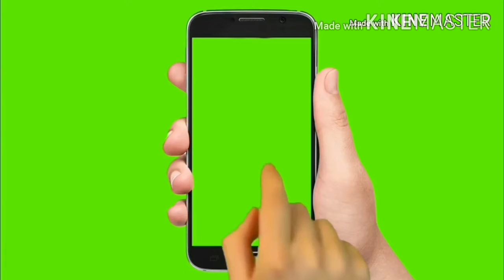Standard bullet and John Deere 5050 D tractor for sale